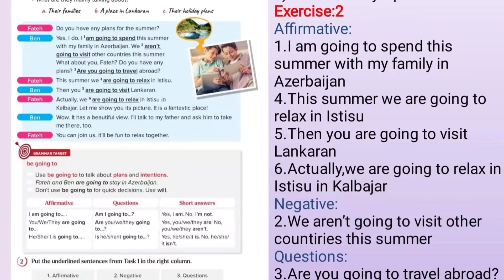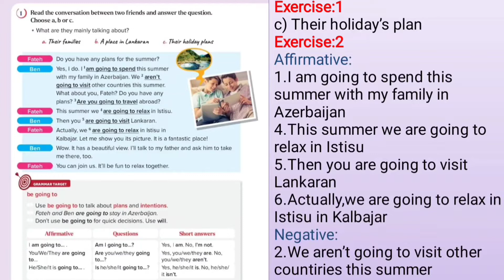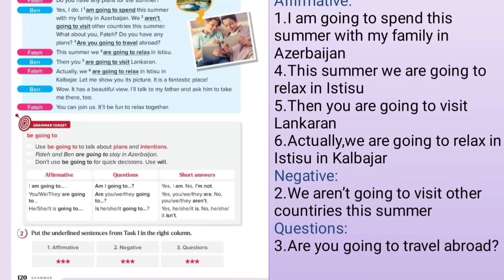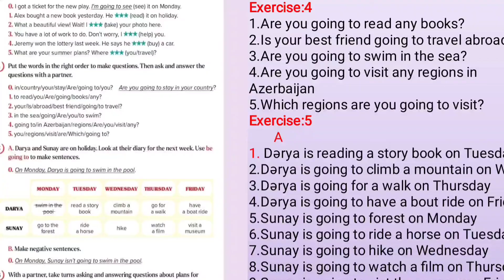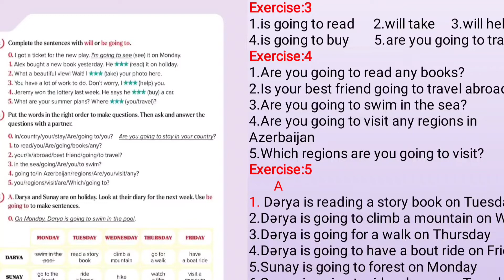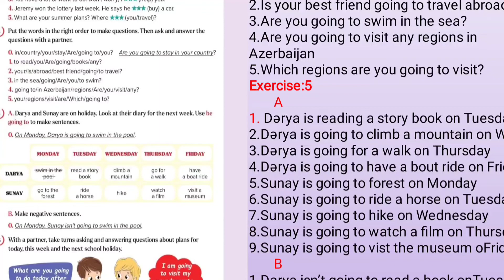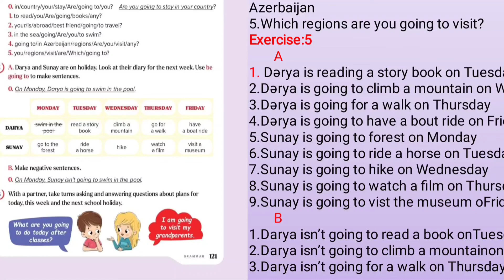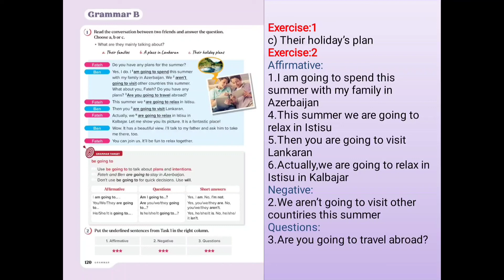Yeni 6-cı sinif İngilis dili.Unit 7.Lesson:Grammar B (səh 120,121)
bölmə 7.dərs : Qrammatika B